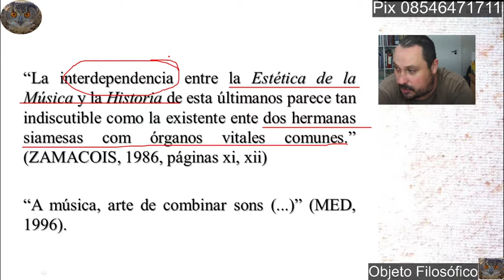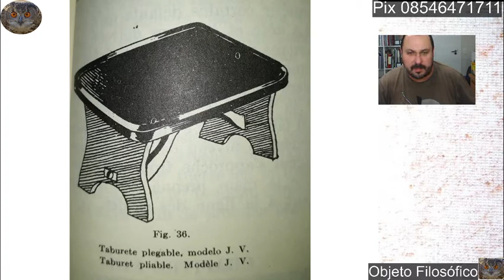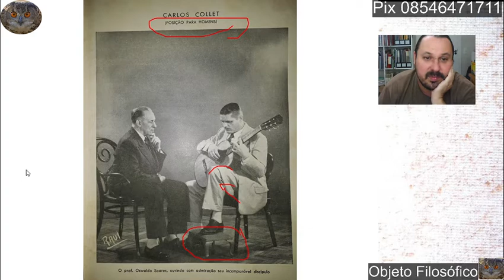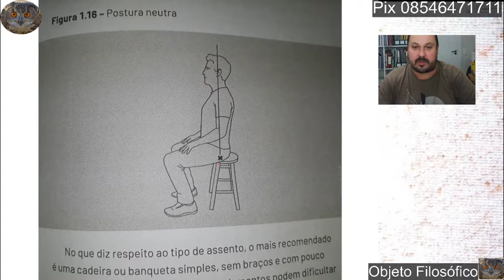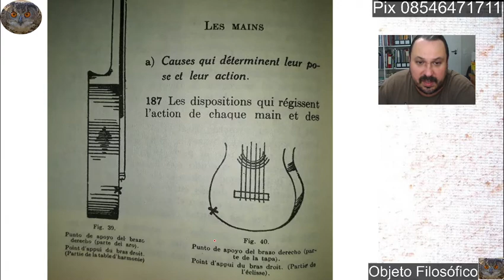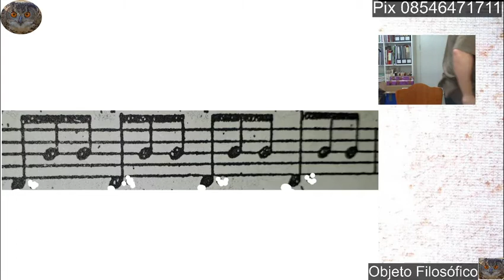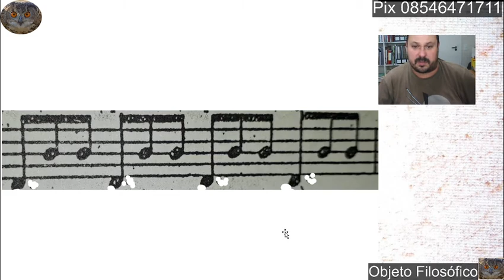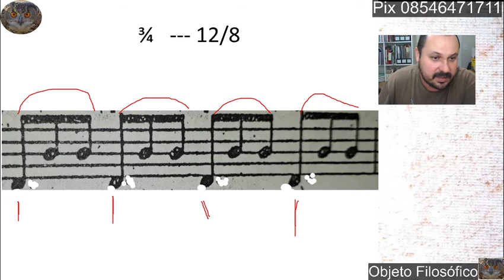Curso Online de Violão COV 7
(Relógio de ponteiro on-line. Se estiver no relógio digital clique em analógico.)

Pozzoli